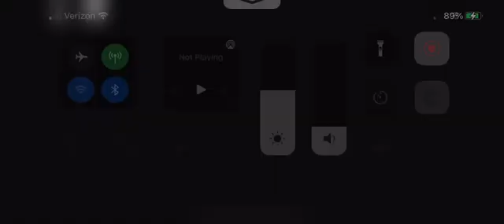Roblox: Sonic Projector 📽: RP: Sonic Frontiers Event; Kronos Island 🏝 Cyber Space event: Modern -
-Espio!